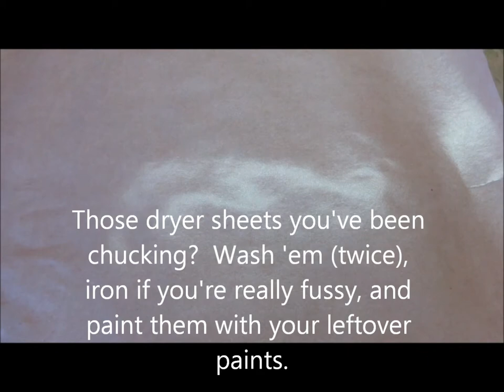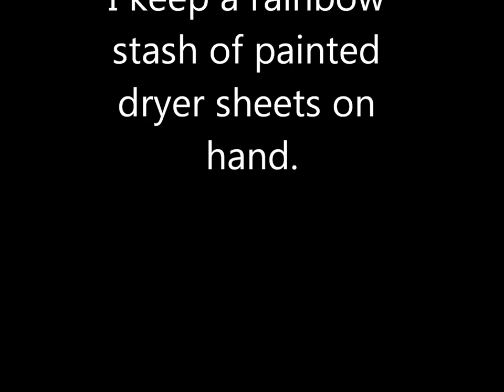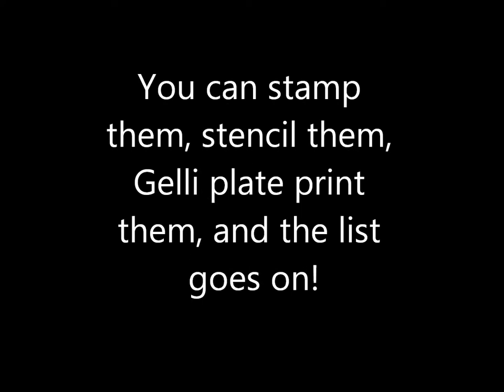Dryer Sheet Upcycle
Reduce, reuse, recycle, upcycle, repurpose - it's all here.  Use your dryer sheets in dozens of ways in your paintings.